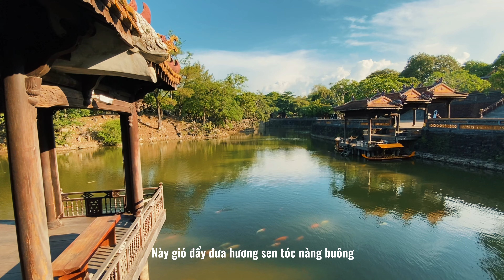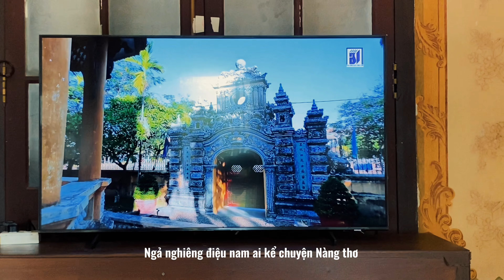TRAVEL VLOG | Nét đẹp thơ mộng của Huế | may2023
Cùng nhìn lại những thước phim sống động tại Huế, nơi được mệnh danh là "Xứ sở mộng mơ", vẻ thanh bình, nhịp sống chậm và các công trình kiến trúc cổ kính.
[Thua Thien Hue, 27/05/2023]

Âm nhạc:  Nàng Thơ Xứ Huế | Thùy Chi